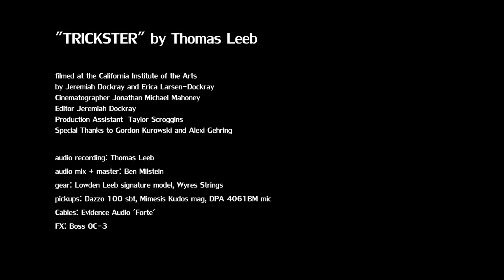Thomas Leeb - Trickster - Solo Fingerstyle Guitar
CGEbGGD tuning

This one is a LOT of fun to play, but definitely gave me headaches during the writing process. The thing never never did what I wanted it to, always had a mind of its own and resulted in more rewritten and thrown-away material than the last couple of ALBUMS combined. I couldn't really call it "pain in the butt", so I settled for "Trickster"... and hope you like it!

audio recording, using a Zoom H4n: Thomas Leeb
audio mix+master: Ben Milstein

guitar: Lowden Leeb Signature model
strings: Wyres Leeb Signature Strings .013 - .058
internal pickups: Dazzo 100 sbt, Mimesis Kudos mag, DPA 4061BM mic
cables: Evidence Audio 'Forte'
FX: Boss OC-3

Filmed at the California Institute of the Arts
by Jeremiah Dockray and Erica Larsen-Dockray
Cinematographer: Jonathan Michael Mahoney
Editor: Jeremiah Dockray
Production Assistant: Taylor Scroggins
Special Thanks to Gordon Kurowski and Alexi Gehring